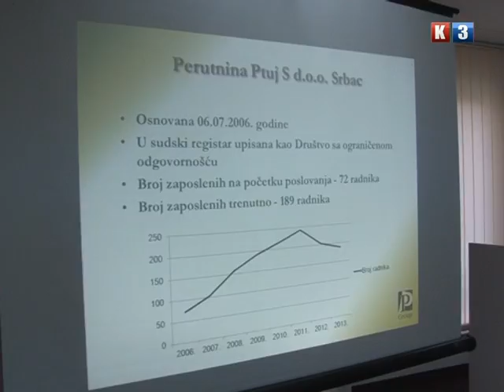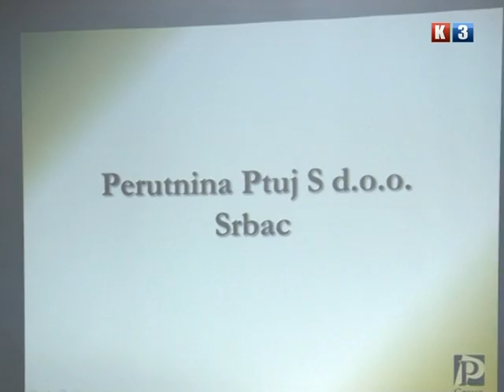Emisija POTEZ K3 Prnjavor, Kldari-Perutnina 1 dio